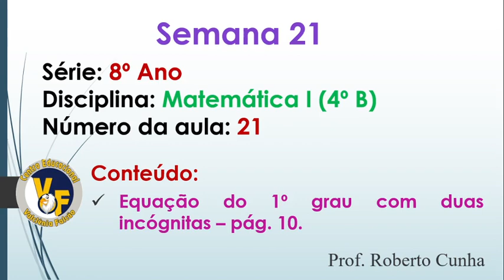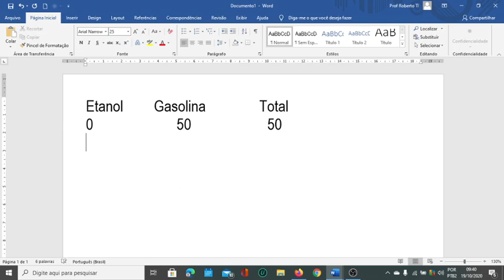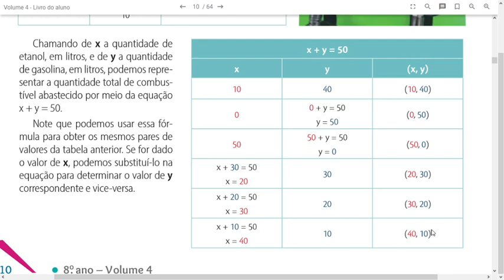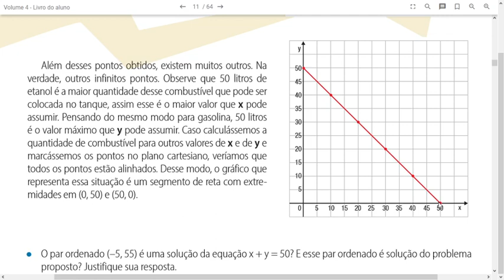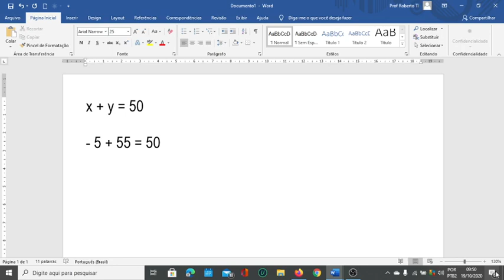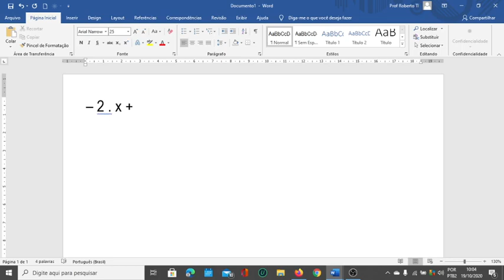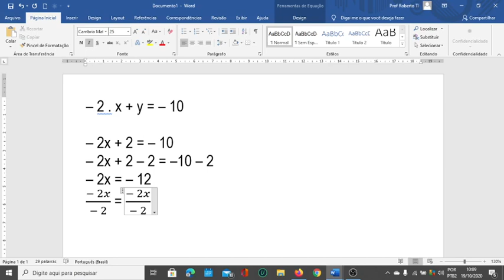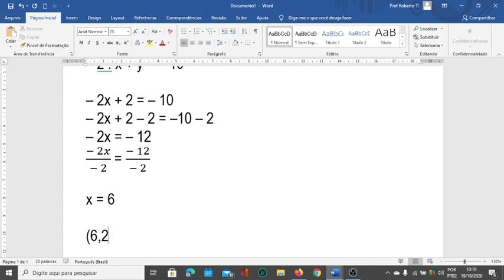Semana 21 | 8º Ano | Matemática I